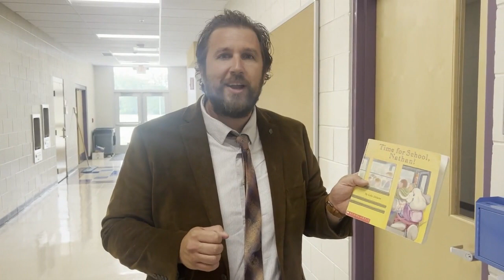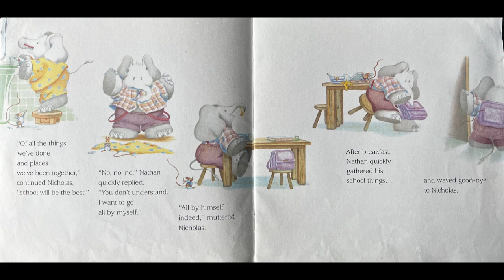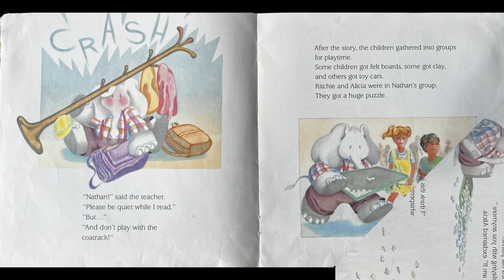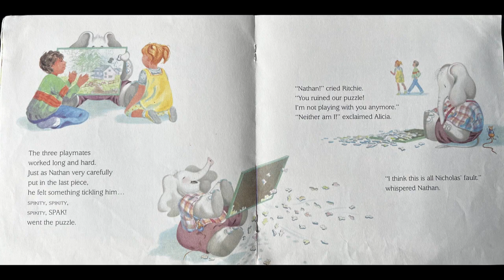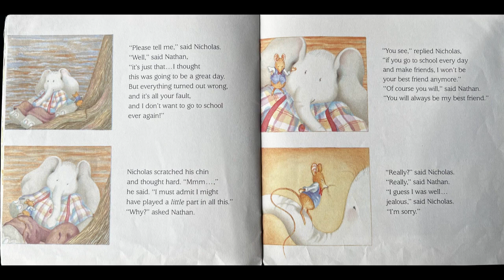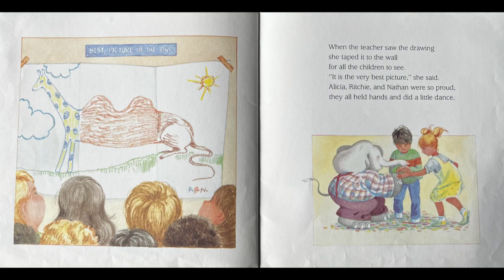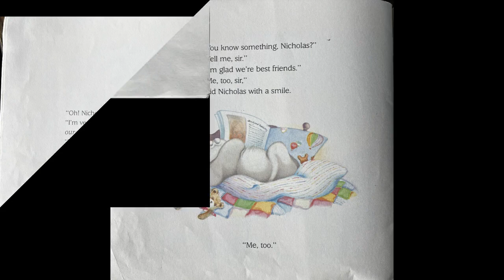Stories with Sobczak: Time for School, Nathan!